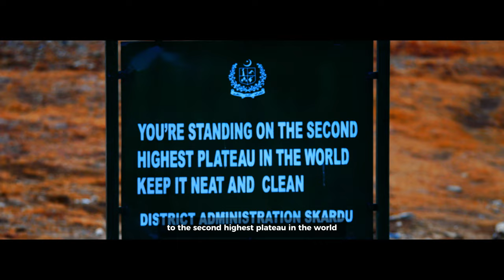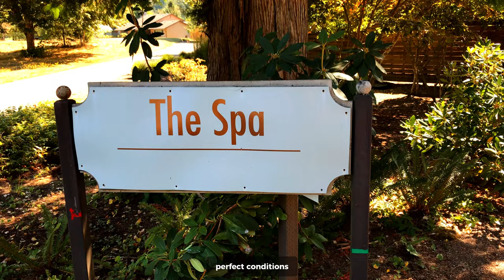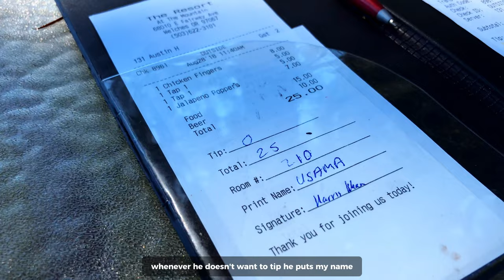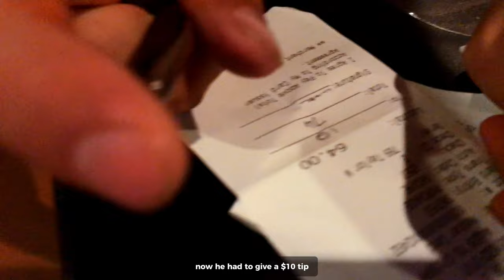Hidden Gems Of Oregon | Little Crater Lake Mount Hood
ON THIS EPISODE:
Harris is visiting Usama from the UK for a 2 week trip across the west coast of the United States of America. The Khanabadosh Boys are exploring hidden gems in the Mount Hood National Forest.  Today they are headed to Little Crater Lake for a quick dip in its freezing water.

CHAPTER:
- Intro | 00:00
- Mt. Hood Resort | 00:49
- Mount Hood NF | 03:38
- Little Crater Lake  | 04:05